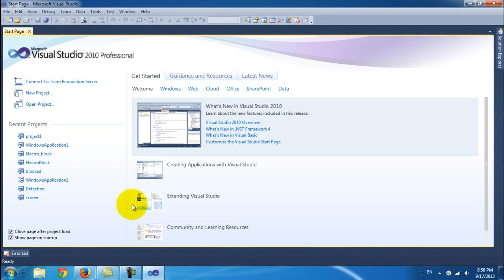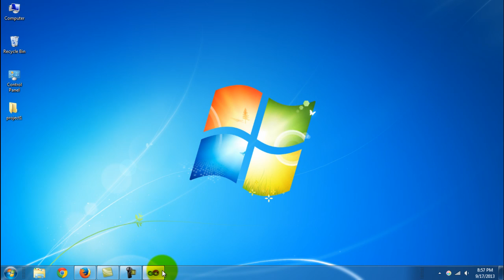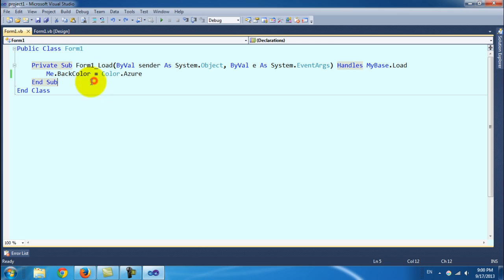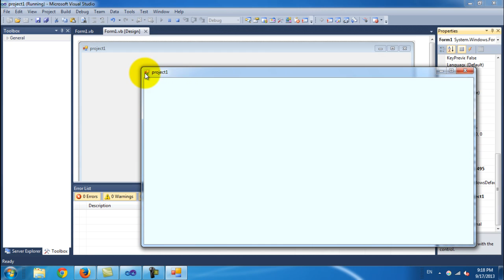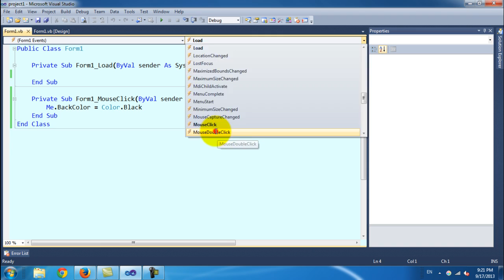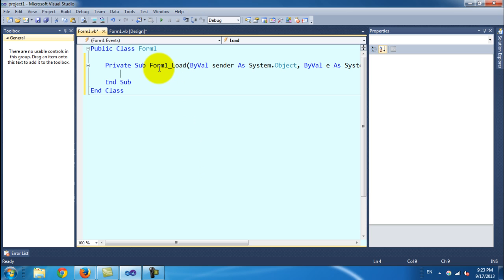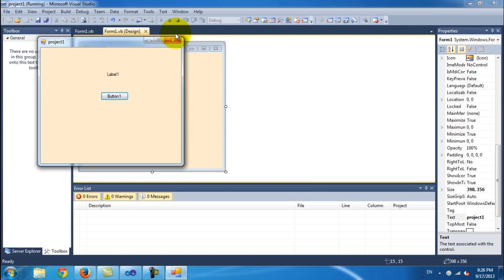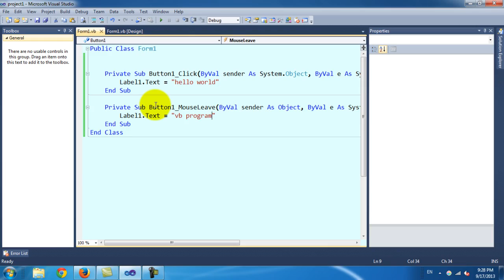Visual Basic 2010 Introduction 01- Arabic Mohamed saad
مقدمة عن استخدام visual studio IDE بلغة VB اذا كنت تعرف فيجول بيزك أقفل الفديو دة فورا عشان متقولش عليا ممل . واذا كنت عمرك ما اتعاملت معاة متبخلش علينا بليكاتك و كومنتاتك أسعد الله عمرك و أطال حياتك
 Arabic Computer tutorial to help everyone step into technology, we respect your suggestions and guidance because we will win together, sooner or later but we will win the technology battle محمد سعد - Mohamed Saad